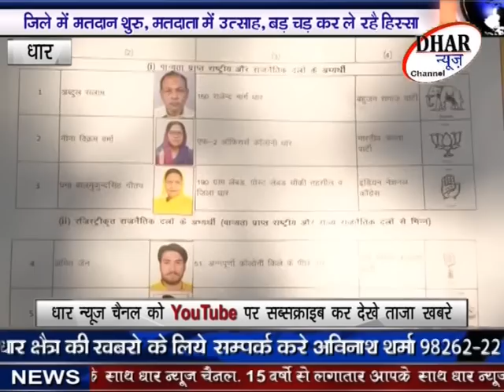Matdan Shuru - DHAR NEWS CHANNEL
धार - लोकतंत्र का महापर्व मना रहा हर वर्ग, पहुच रहा बड़ी संख्या में मतदान करने, पूरी खबर देखे धार न्यूज चैनल पर